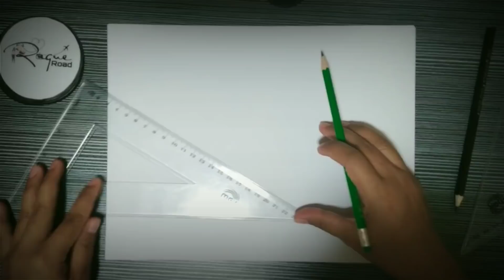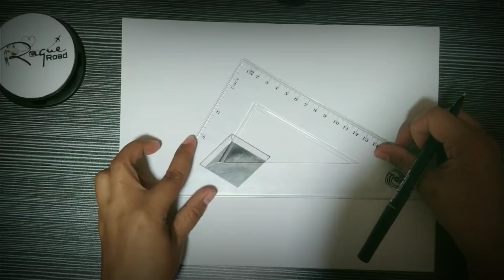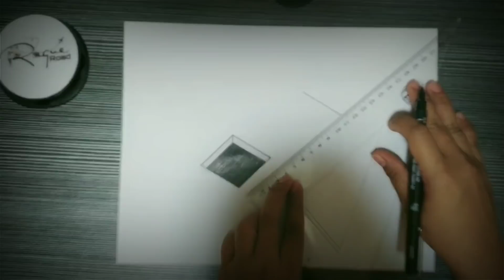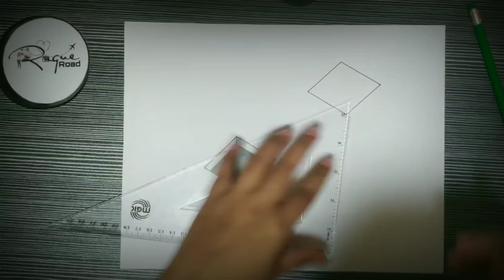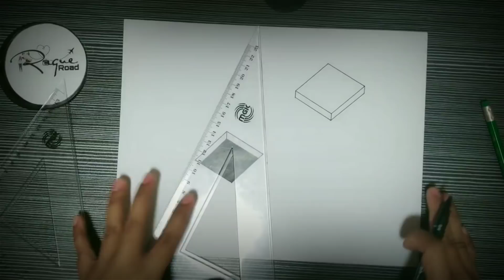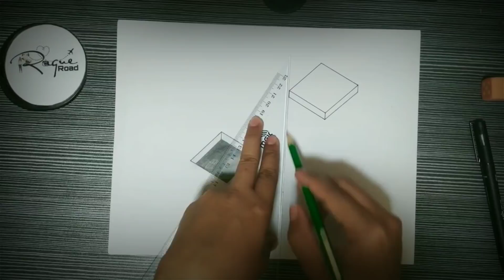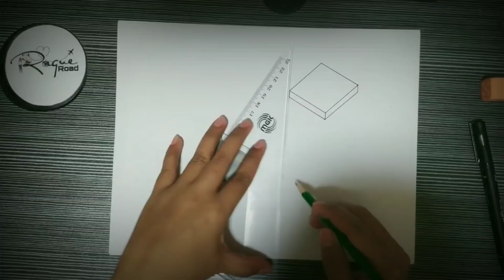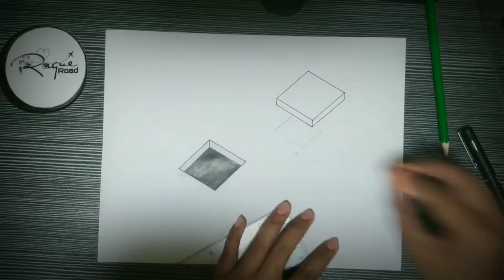3D Drawing BTS JungKook | RAQUE ROAD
Learn How to draw Step by Step